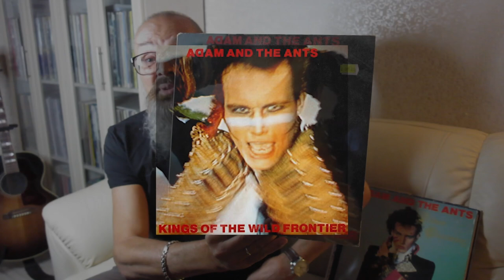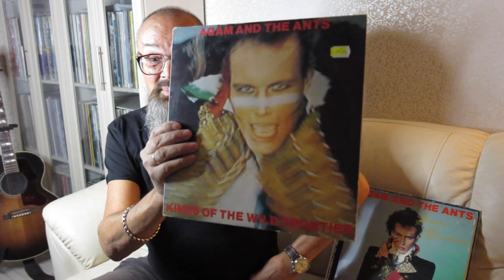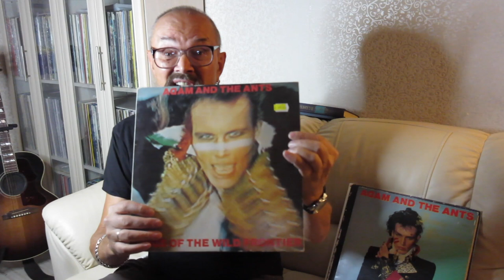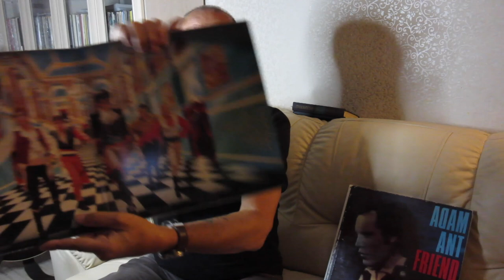Алексей Рыбин про Adam And The Ants